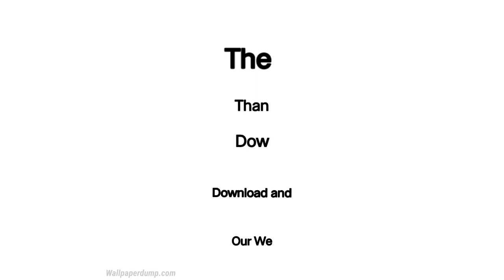KonoSuba Wallpapers | Top 15 4k KonoSuba Wallpaper For Your Smartphone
If you are looking for a wallpaper of KonoSuba and want to set it as wallpaper or backgrounds on your Phone, then our site is the best for you. Here you see best KonoSuba Wallpaper, images and Photos in HD, 4k resolution in high quality.